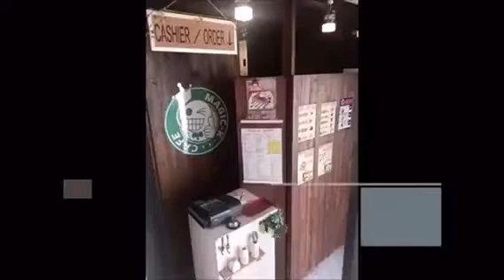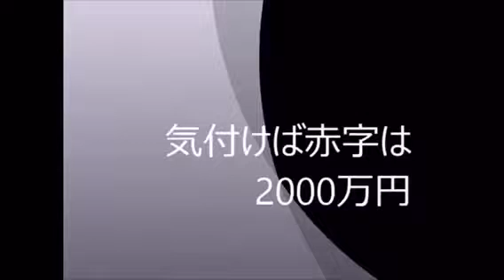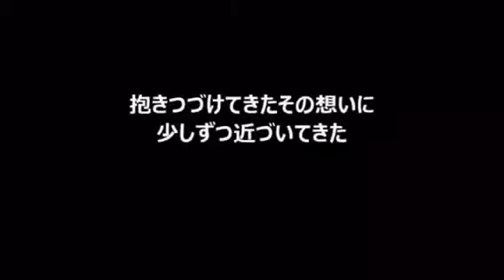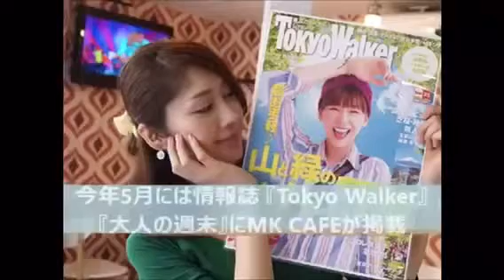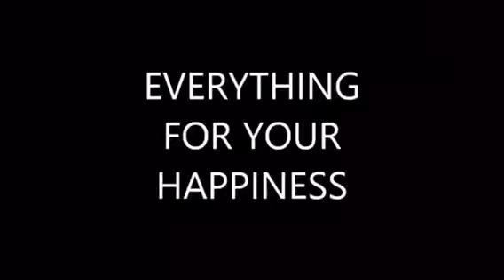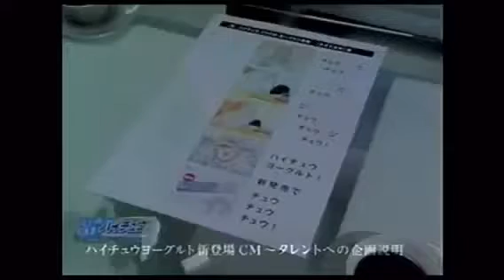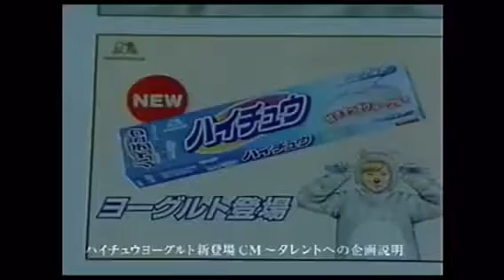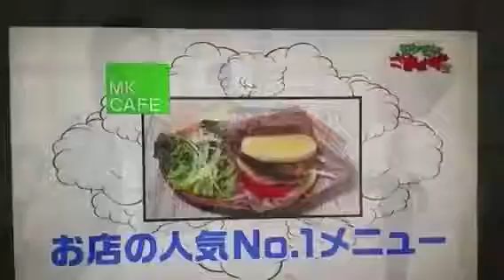MKCAFEストーリー1